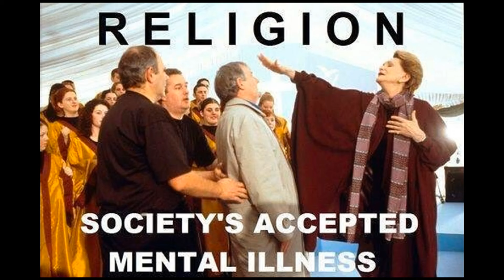Counterproductive Tactics in Atheist Activism (feat Seth Andrews & Shannon Q)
Paulogia joined @ShannonQ and @TheThinkingAtheist for insight, sarcasm, and suspiciously-good chemistry to the studio.